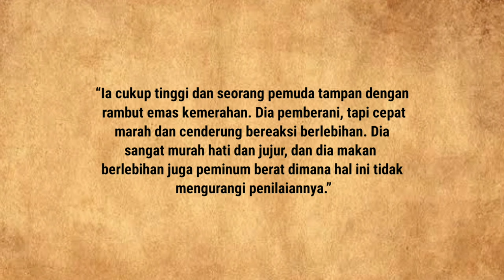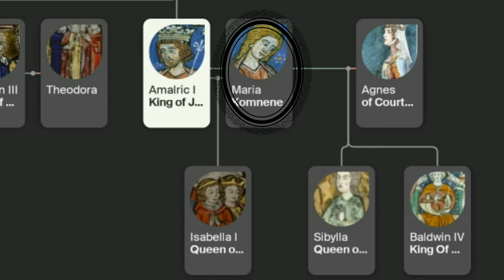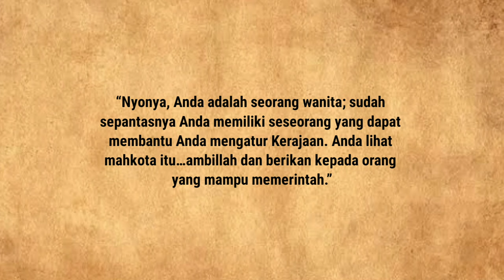DIJULUKI RATU “B0D0H” JERUSALEM, ADIK RAJA LEPRA BALDWIN IV, JATUHNYA ERA KRISTEN KE MUSLIM SYBILLA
Tragic History of Baldwin IV, the Leper King of Jerusalem. He Was The Hero and The Most Influential King Jerusalem Ever Had. He Was Respected by Sultan Saladin of Egypt and Syria. This is how Crusade and The Battle of Kingdom of Heaven Happened
The Tragic Life of Syekh Ahmed Yassin of Gaza Palestine, The Founder of Hamas’ Horrible Death

Introduction
Early Life of Sybilla
Husbands for Sybilla
The Destroyer: Guy de Lusignan
Queen of Jerusalem
The Fall of Christians

Sibylla (Old French: Sibyl; c. 1159 – 25 July 1190) was the queen of Jerusalem from 1186 to 1190. She reigned alongside her husband Guy of Lusignan, to whom she was unwaveringly attached despite his unpopularity among the barons of the Kingdom of Jerusalem. Sibylla was the eldest daughter of King Amalric and the only daughter of Agnes of Courtenay. Her father died in 1174, making her heir presumptive to her younger brother, King Baldwin IV. When it became clear that 13-year-old Baldwin had contracted leprosy, the matter of Sibylla's marriage became urgent. The regent, Count Raymond III of Tripoli, arranged for her to marry William Longsword of Montferrat in late 1176, but within a year William died, leaving her pregnant and in possession of the County of Jaffa and Ascalon.